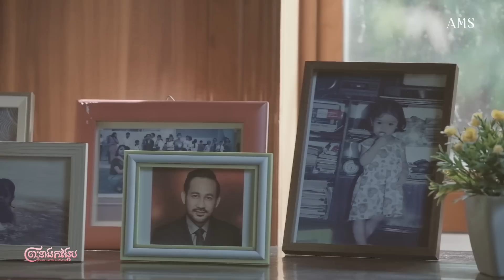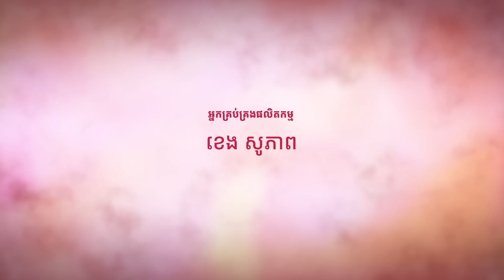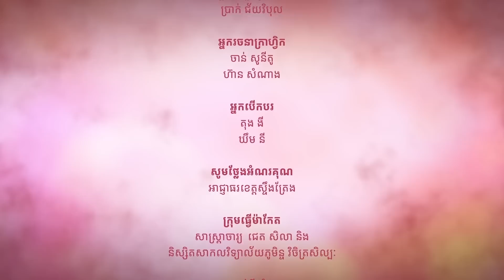រឿង ព្រះនាងកង្កែប ភាគ១៣ | Prince and the Lady Frog – EP13 - AMS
ចូលខ្លួនលួងលោមគេឲ្យឈប់ខូចចិត្ត ដូចរៀបចំពេលឲ្យខ្លួនឯងត្រូវខកចិត្តវិញ កែវអើយកែវ !
មានផ្សាយជូនទស្សនារៀងរាល់ ថ្ងៃច័ន្ទ និង ថ្ងៃព្រហស្បតិ៍ វេលាម៉ោង ៨៖៣០នាទីយប់ នៅលើកញ្ចក់ទូរទស្សន៍អប្សរា និង Facebook, YouTube, Website AMS infotainment.

🎬 ទស្សនាមាតិកា កម្សាន្ដសប្បាយ ប្លែកៗ ថ្មីៗ ជាច្រើនបន្ថែម | កុំភ្លេចគាំទ្រតាមរយៈការទស្សនាលើ Channel ផ្សេងៗរបស់ AMS Infotainment ទាំងអស់គ្នា!! Admin ស្រឡាញ់អ្នកទាំងអស់គ្នា!!❤️